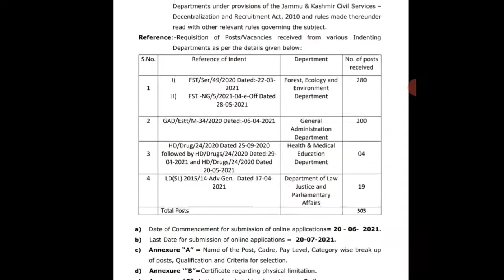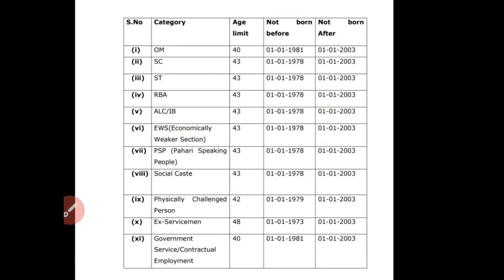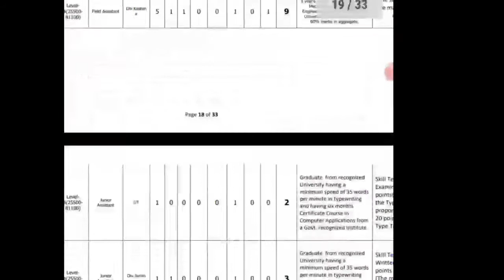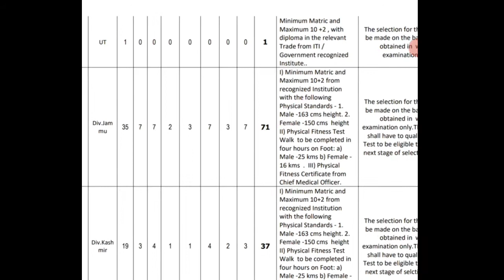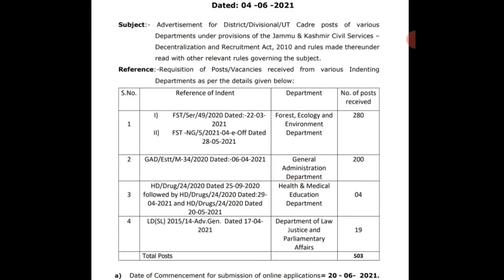JKSSB NEW VACANCY NOTIFICATION OUT /ADVERTISEMENT NO 3 of 2021 /minimum qualification 10th Pass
Hello frnds wel come to our channel
Jaha par apko milti hai har latest govt. private job ki notificationion ,exam ki latest information
So frnds aaj ki video main ham baat karenge jkssb new vacancy 2021 advertisement no 3
Total vacancy , minimum qualification ,age limits,form starting date,last date sab kuch details so watch complete video agar aap jkssb ka form fill karna chahte ho
Jkssb new vacancy 2021
Jkssb latest vacancy 2021
Jkssb latest update today
Jkssb new notification vacancy
Jkssb
jkssb new vacancy form starting date
jkssb form last date
jkssb class 4th latest update